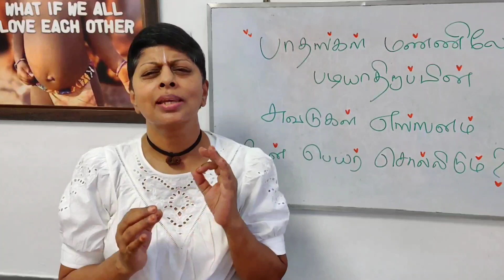Leave Behind A Blessing 🙌